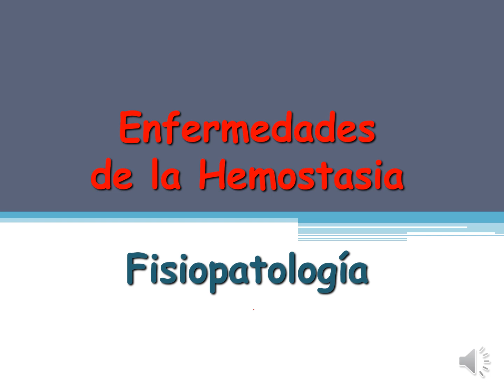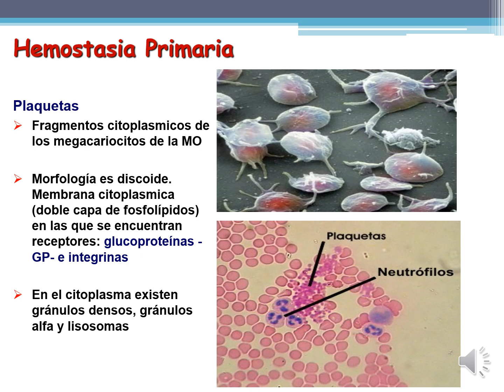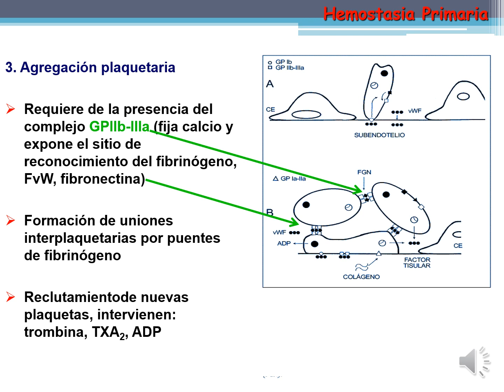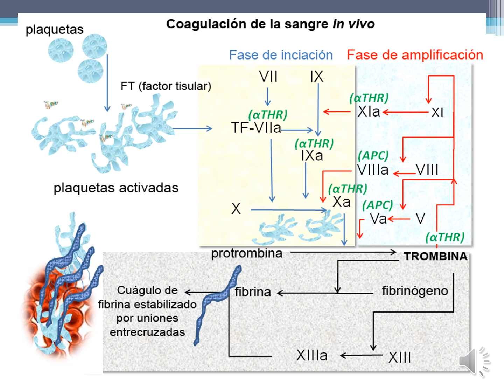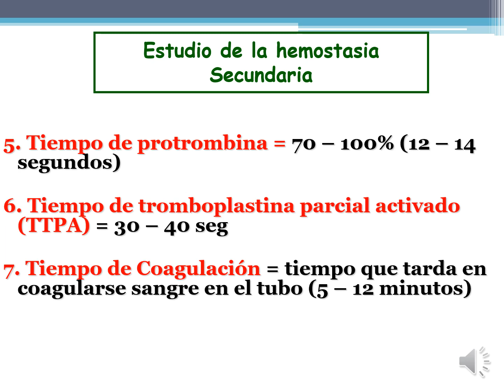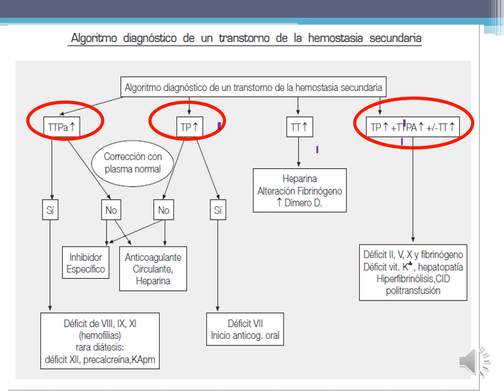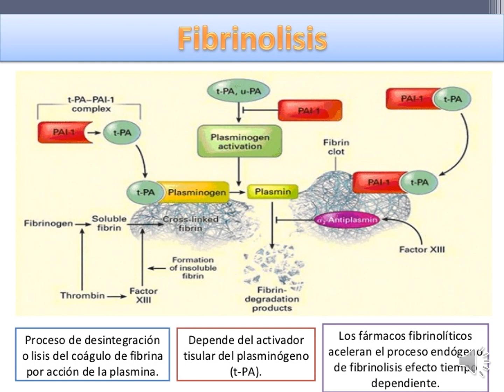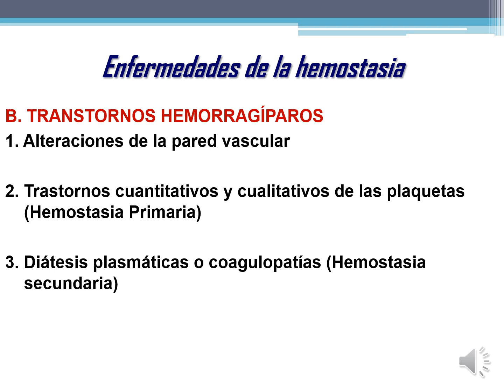Enfermedades hemostasia gen 2020 ppt